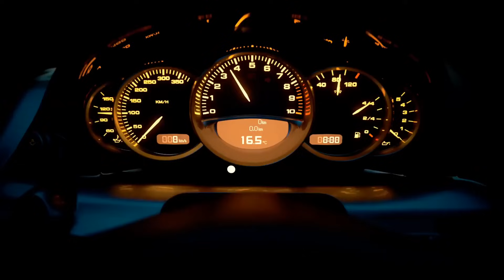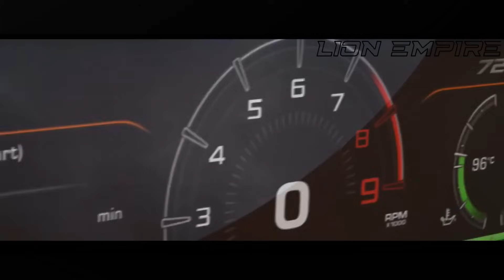Bass Music Remix (Bass Boosted) 🔥 TikTok Music Car Mix 2024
The sounds and bass melodies will suit your car perfectly. You can enjoy my mix comfortably while driving.